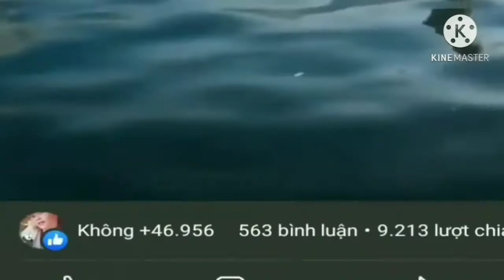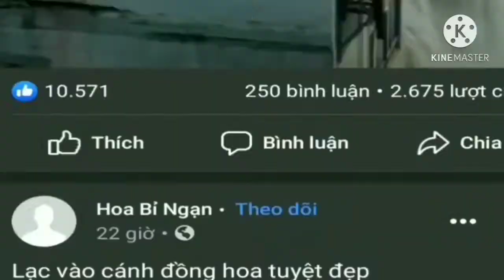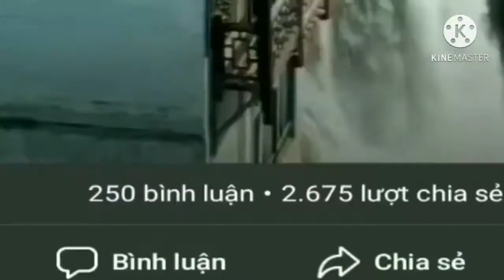Cape thư giãn.Hoa đẹp Cảnh đẹp 13.Nhạc không lời.rất hay.